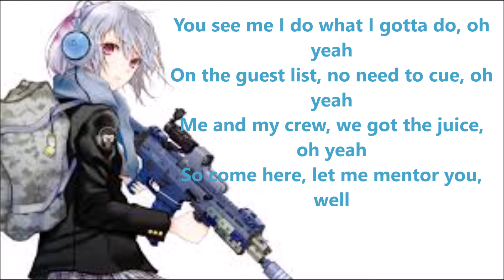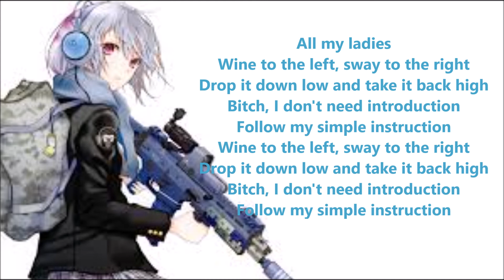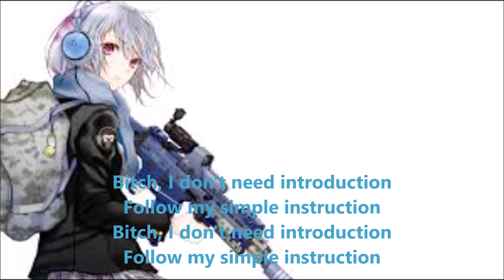Nightcore (w/lyrics) - Instruction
This is a song that was really catchy for me when I first listened to this song. ~Michelle